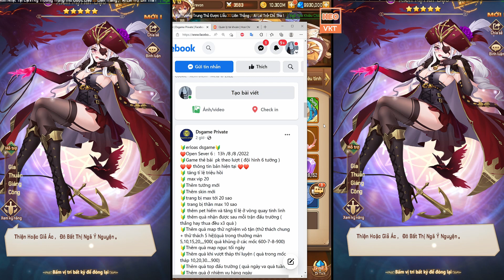GAME 2236: Eloras New 2022 Open S6 - 13h -8/8 (Android,PC) | Quay Full Tướng Mới, Tướng Vip [HEOVKT]